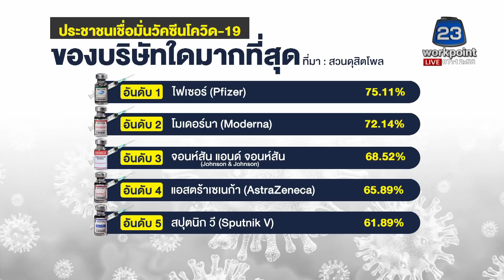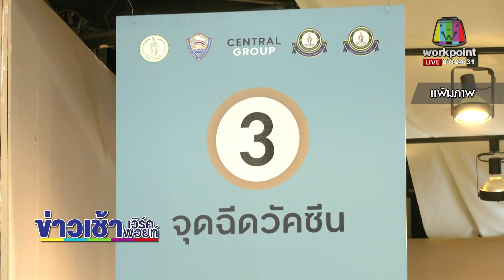เปิดโผวัคซีนโควิดที่คนไทยเชื่อมั่น ไม่มีชื่อ “ซิโนแวค” l ข่าวเวิร์คพอยท์ l 24 พ.ค. 64